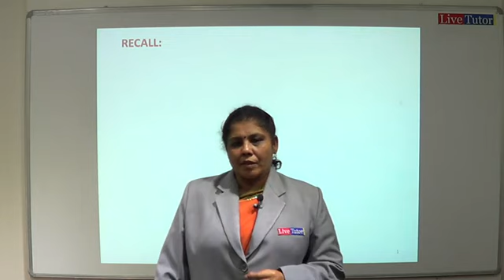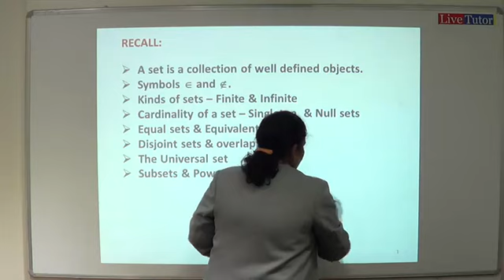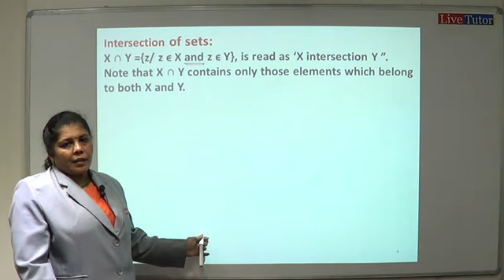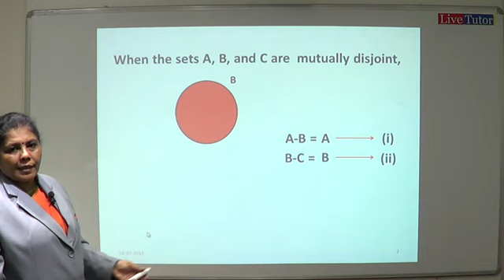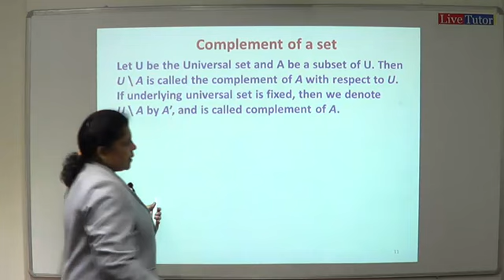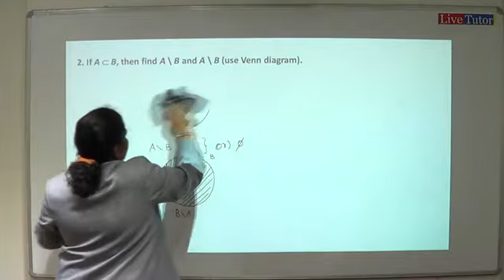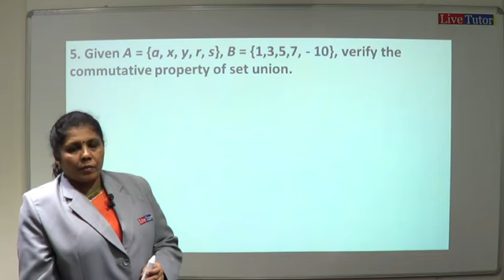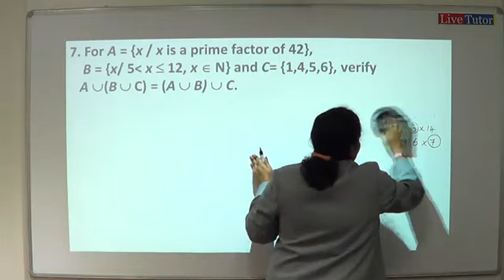10th Maths 01072013